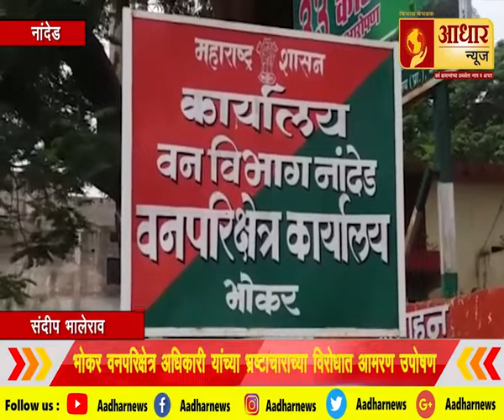ast News | 06.08.2019 Adhar news